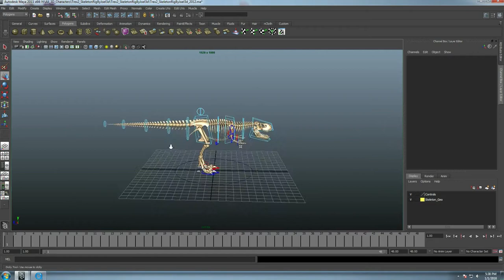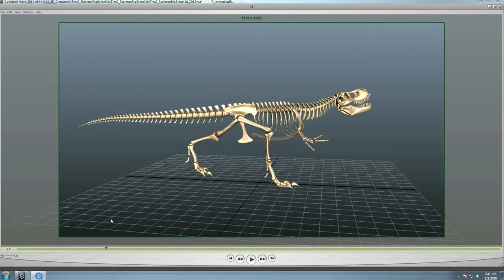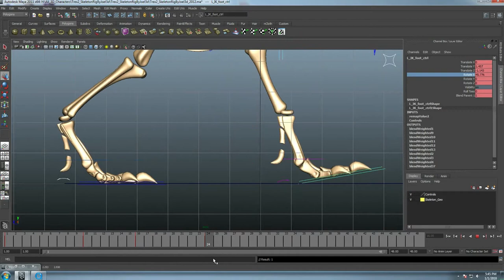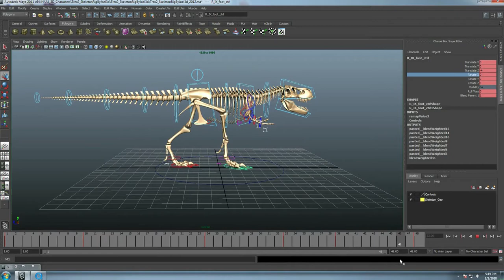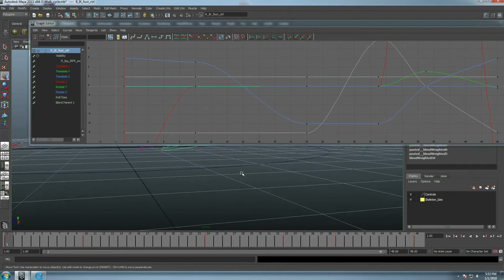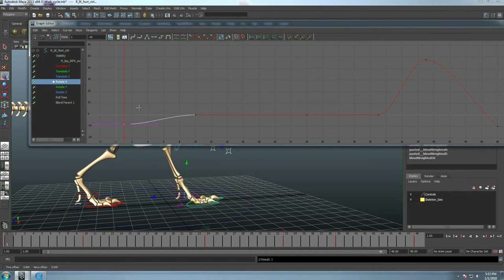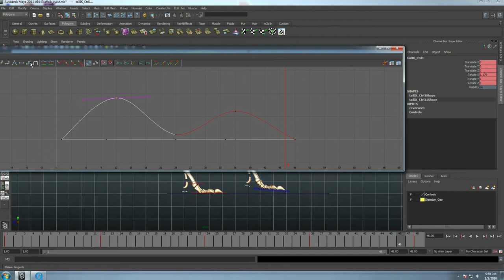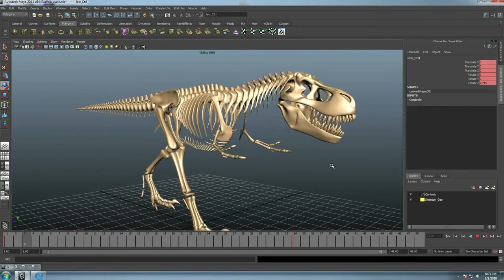Complete T- Rex Skeleton Walk Cycle Tutorial in Maya 2018 || Free Maya Rig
आउने नयां एपिसोडमा Crow सम्बन्धी एनिमेशन Tutorials लियर आउनेछु. प्रतिक्षा गर्नुहोस् .शुभ दिन् शुभ साता!

2D & 3D Animation, Films,
 यो नेपाल माया एनिमेसन च्यानल पुर्ण रुपमा आधिकारीक च्यानल हो, हामले एनिमेसन सम्बन्धी हरेक हप्ता एनिमेसन बेशिक क्लास देखि सुरु गर्नेछौ
त्यसकारण एनिमेसन सिक्ने चाहाना हुंदा हुदै पनि सपना पुरा गर्न नसक्नु भएकालाई बिशेष लक्षीत गरिएको छ,
बिशेष कक्षाहरु
Maya Basic Knowledge
Maya Animation
Maya Riging
Maya N Cloth
Maya Modeling
Mya Dynamic
Maya Lighting
Maya Texture (Characters Texturing/Bg Texture)
Maya Rendering
Maya Mental Ray Rendering
Maya Hardware
maya Vector
Maya Surface
Motion Animation
Compositing
NUKE Compositing
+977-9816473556